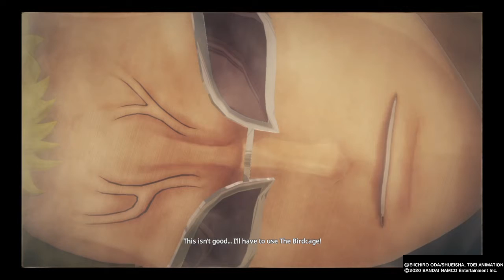Let's Play One Piece: Pirate Warriors 4 #22-A Gallant Appearance!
Sabo takes hold of Luffy's plan and fights on behalf of him.